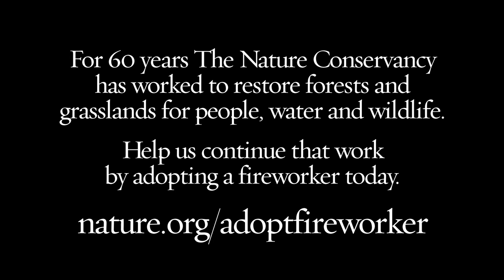Forest Management and the 2011 Wallow Fire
In 2011, the Wallow Fire in Arizona's White Mountains burned almost 539,000 acres, becoming the largest megafire in the state's history. The White Mountain Stewardship Project, which has thinned trees on more than 50,000 acres since 2004, is credited with protecting homes and businesses in several communities during the Wallow Fire. Homeowners Gary Fanning and Gina Murphy-Darling share their disparate experiences.
Nature.org/adoptfireworker